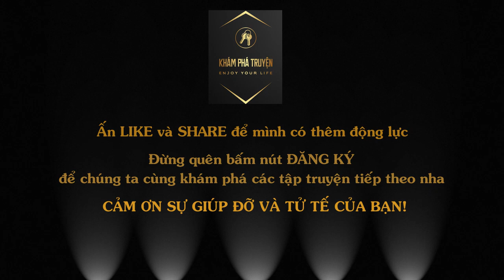THẬP GIÁC QUÁN - PHẦN 9| Khám Phá Truyện Blog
Bảy ngày và bảy người…
Giác quán giữa Giác đảo…
Ai là kẻ sát nhân?
Ai là người tiếp theo phải chết?
Tại sao? Và quan trọng hơn: Làm cách nào thoát nạn?
Chẳng thể tin tưởng một ai, từng nạn nhân đơn độc đối mặt với quỷ dữ, run rẩy vén bức màn ma mị để tìm ra sự thật. Bằng kiến thức thu lượm được từ kho truyện trinh thám đã tích lũy, liệu họ có vạch mặt chỉ tên được kẻ thủ ác và thoát nạn, hay có học mà không có hành, cuối cùng sẽ đi đến kết cục bi thảm là cuối cùng chẳng còn một ai?